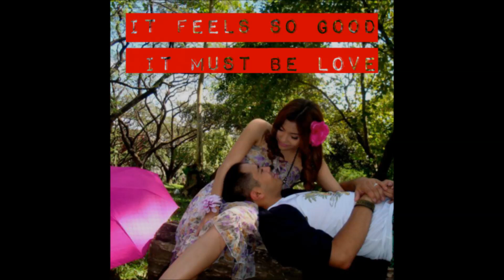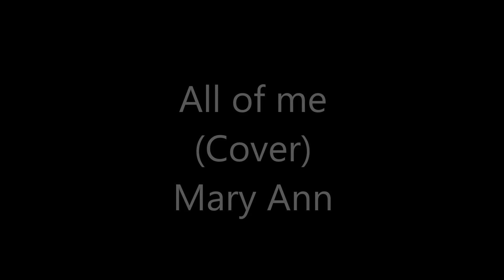All of me - John Legend (COVER)